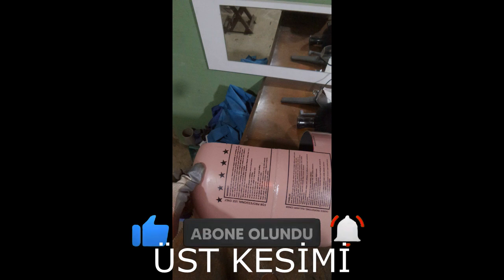ÇADIR SOBASI YAPIMI!!! Tüp'den Nasıl Kamp Sobası Yapılır?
MERHABA! Bugün sizlere klima tüpünden nasıl çadır/kamp sobası yapılabileceğini aşama aşama sunmaya çalıştım.İYİ SEYİRLER...

NOT:Sobamızın yapım aşamasının tamamını sizlere video olarak aktaramadığımız için özür dileriz...

BİLDİRİMLERİ AÇARAK YENİ VİDEOLARIMIZDAN ANINDA HABERDAR OLABİLİRSİNİZ!!!